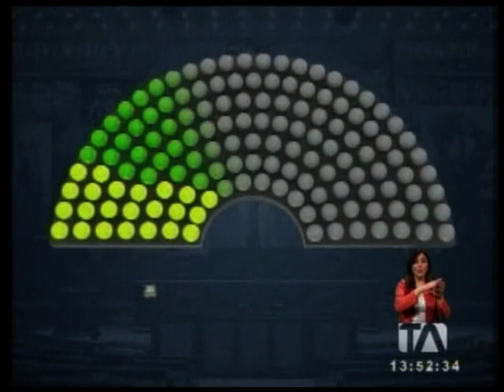Analistas opinan sobre los efectos de la vista de Rafael Correa - Teleamazonas